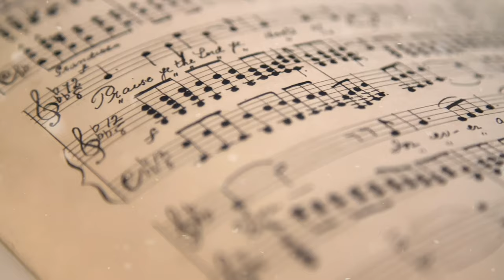Adeste Fideles (Official Video) // 4K